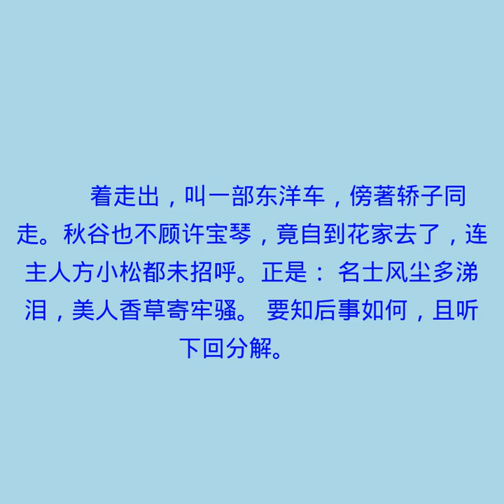第一回 谈楔子演说九尾龟 访名花调查青阳地